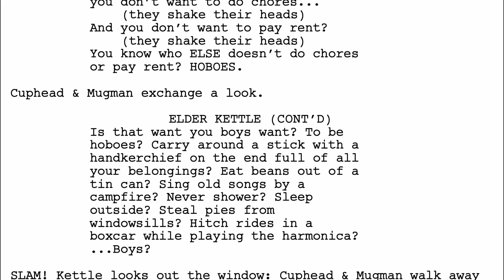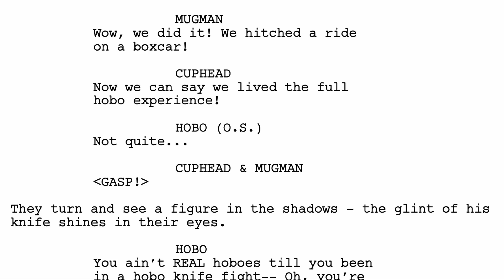CUPHEAD SHOW [NUEVO EPISODIO] VAGABUNDOS - NETFLIX EN ESPAÑOL